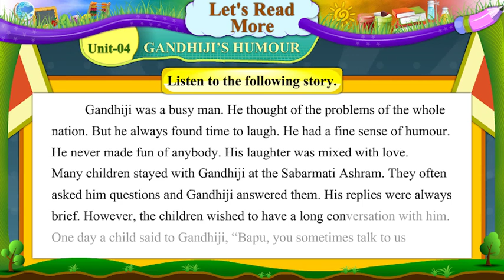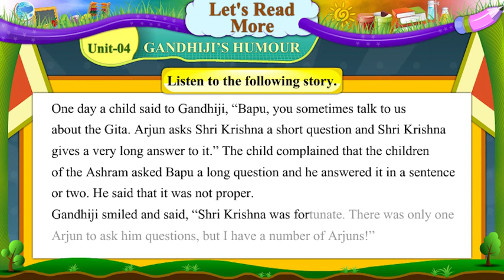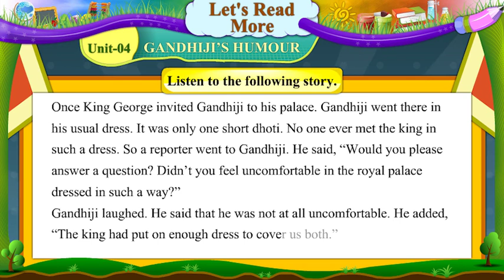Purak 4 Text